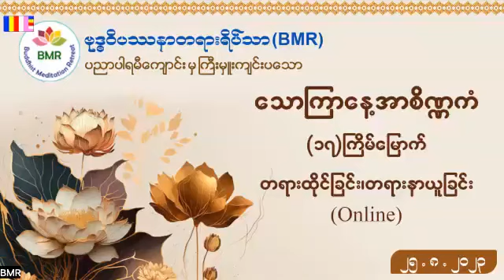Friday Meditation - Day 17 - 25- 08- 23